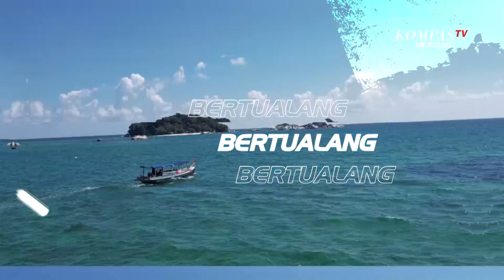MUTIARA IMAN : MELAWAN PENJAJAH YANG TERSEMBUNYI